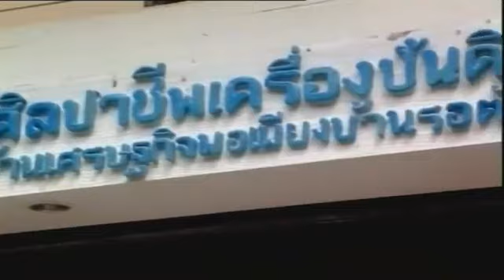พระเมตตาดั่งสายธาร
KAEW MADE A COPY FROM GREAT CHANNEL : ✿`~ KhonLukChat
Hope you don't mind, lets me and give me share a beautiful love of OUR GREATEST QUEEN to all my friends, Thanks from the heart ka, Kun KhonLukChat♥♥♥

...✿ ________KAEW RAK ______✿ _
...✿✿✿___THAI'S QUEEN__✿✿✿ _
..._✿ ____ KongChouwThai_____✿ _
...__✿ ___LONG LIFE LIVE ___✿ _
...___✿ _GREATEST QUEEN_✿ _
..._____✿__OF THAILAND__✿ _

♥ஐღ ღஜ♥ஐღ ღஜ♥
Kaew would like to give giant thanks to
Ka Kun, KhonLukChat*(. . )
Kaew apologize for upload this clip,
With-out asking permission ka
Please forgiving me, PLEASE*(. . )
♥ஐღ ღஜ♥ஐღ ღஜ♥